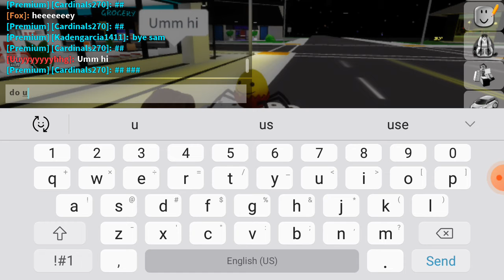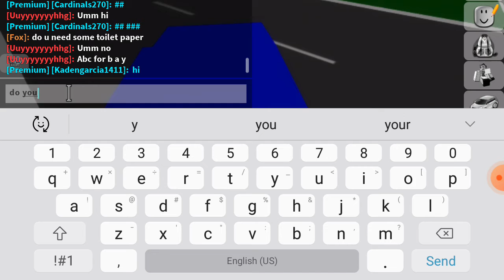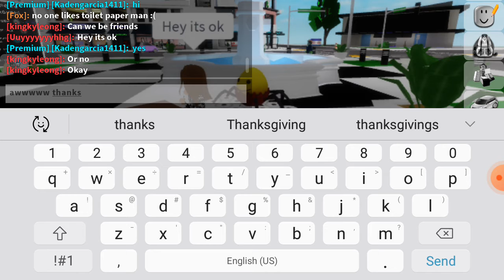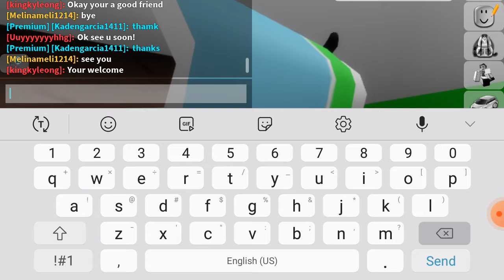Being creepy to people in Brookhaven